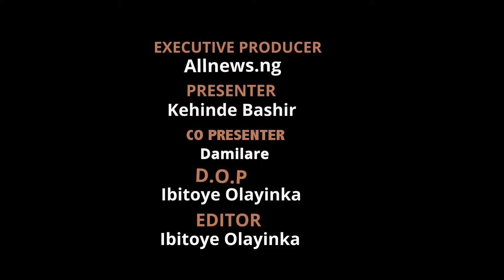Josh2funny had a surgery | Why Femi Adebayo bought a car for his employee | Seyi Shay is engaged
I suffered pain for 11 years, comedian Josh2funny said this after surgery
Femi Adebayo: Why I bought my employee a car
Seyi Shay is engaged
Comedian AY Makun and wife welcome 2nd child after 13 years